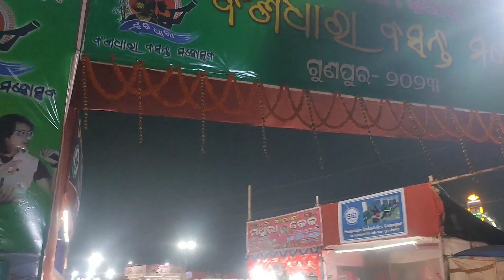ବଂଶଧାରା ବସନ୍ତ ମହୋତ୍ସବ // Day 2 ରେ ମା ପୁଅ ଜାତରା ବୁଲା // Somanath Sabar Lifestyle // Odia Vlog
Love Marriage Copule Video

All ଓଡ଼ିଶା ବାସୀଙ୍କ ମୋର ନମସ୍କାର ଆଉ ଢେର୍ ସାରା ଭଲ ପାଇବା 🙏🙏

             ଆପଣ ମାନଙ୍କ ଭଲ ପାଇବା ହିଁ ଆମ ପାଇଁ ସବୁ କିଛି